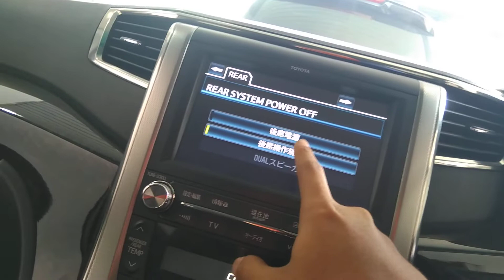Cara mengeluarkan TV tengah alphard 2011 - 2014